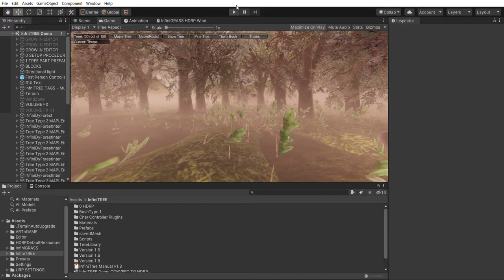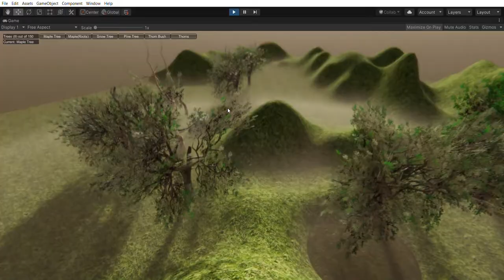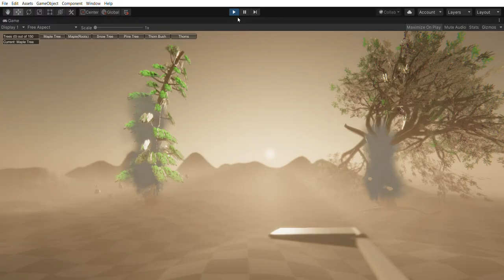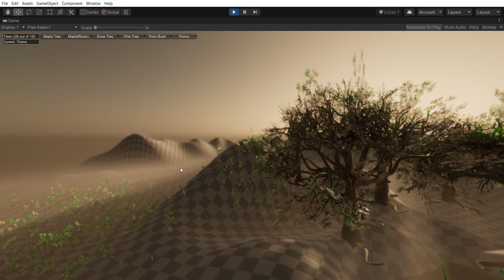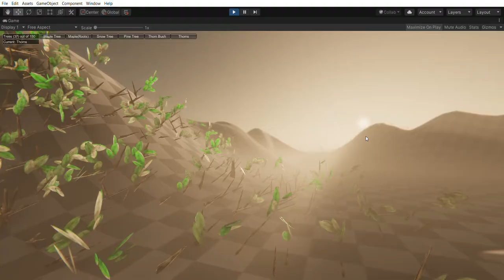InfiniTREE HDRP Beta v0.1